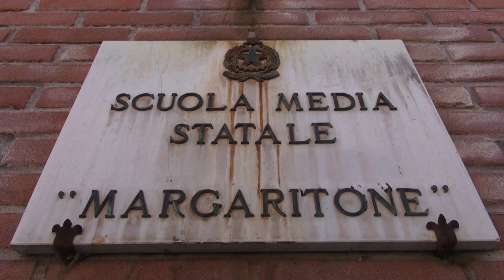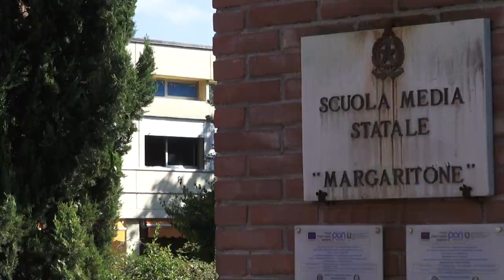Maxi colpo da 70mila euro al Margaritone di Arezzo: rubati 100 tablet alla scuola media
Sono entrati nella scuola forzando una porta sul retro e sono riusciti a mettere a segno un maxi colpo, a pochi giorni dal suono della prima campanella.
E' successo nella notte tra lunedì e martedì, bersaglio del raid l’istituto Margaritone.